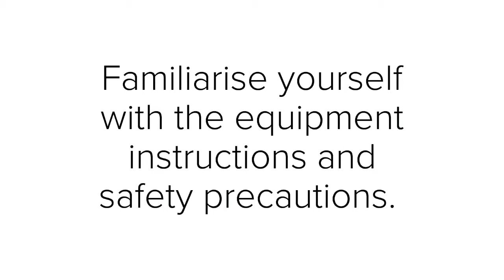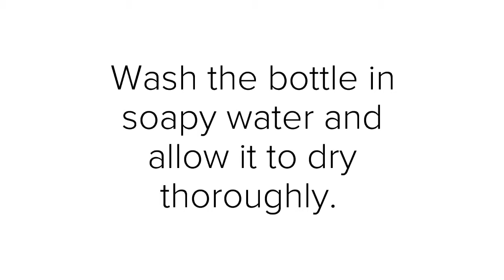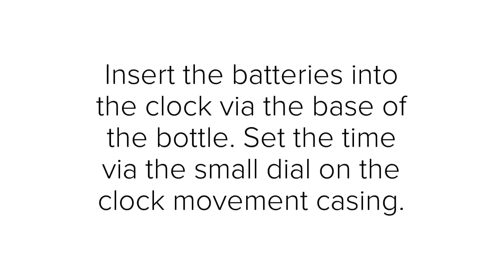DIY Bottle Clock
DIY Bottle Clock for the person who has everything (except a Bottle Clock)!